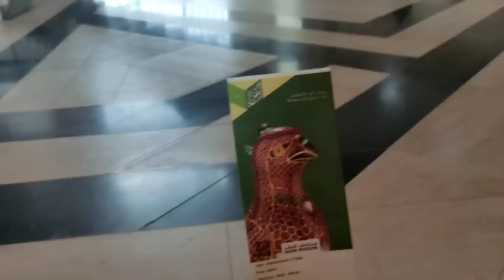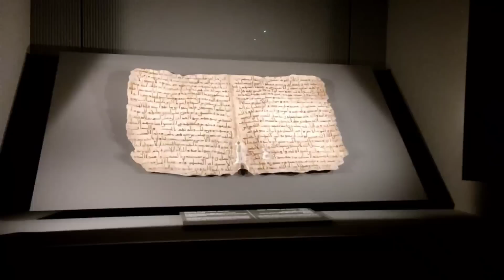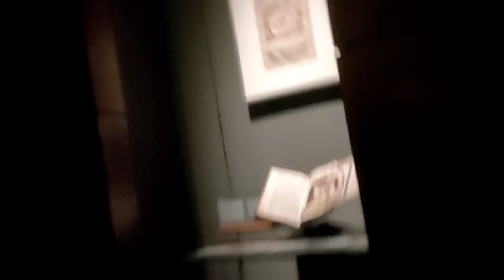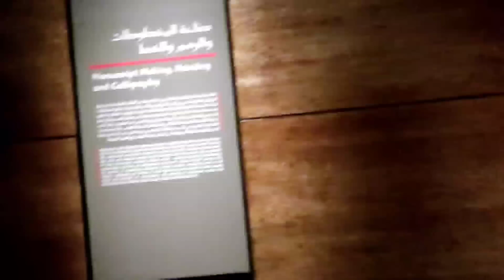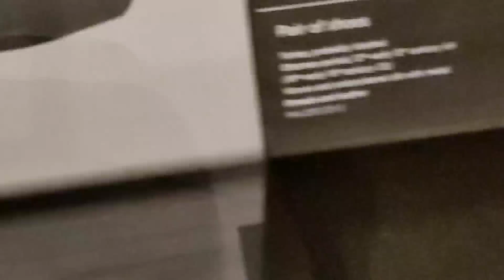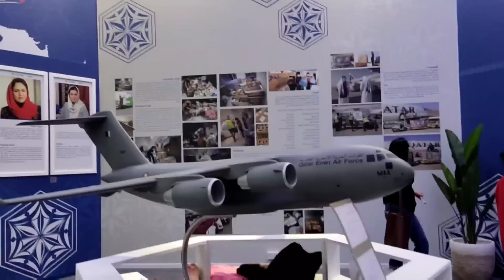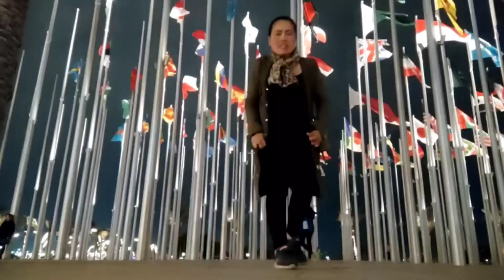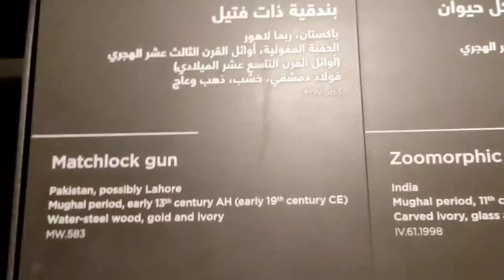MUSEUM ISLAMIC ARTS (MIA) DOHA QATAR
MUSEUM  ISLAMIC ARTS DOHA QATAR,
Mga nakakamanghang mga Bahay Ang Makita sa loob nang MIA , MUSEUM ISLAMIC ARTS,  na inabot na Ng ilang Centuries,galing pa sa ibat ibang lupalop Ng Bansa, nakaka Amazed pag Nakita mo Ang mga sinaunang mga gamit, galing pa sa maraming Bansa, Lalo na Yung mga sinaunang mga tanawin sa Doha Qatar,